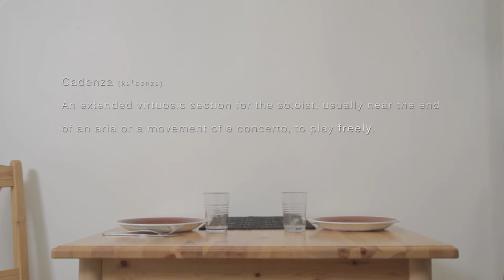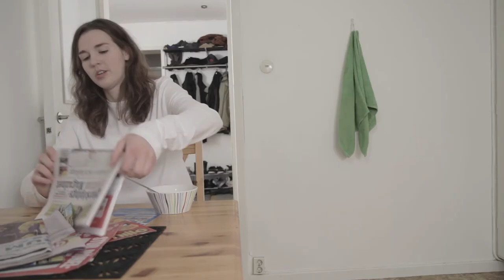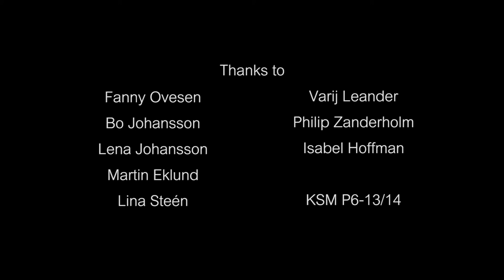Cadenza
Maria is a young singer-song writer who writes songs about her life. The songs are open hearted and honest but she might have more problems than she dares to tell.